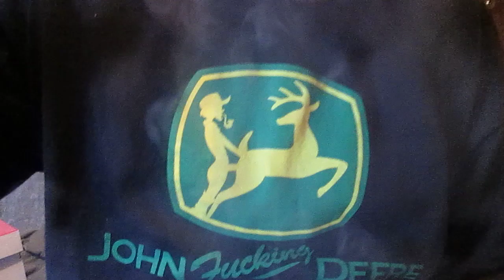a kickass t shirt,